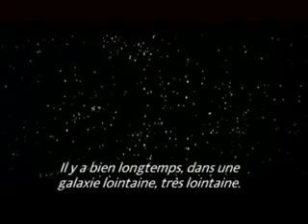Bande annonce 360